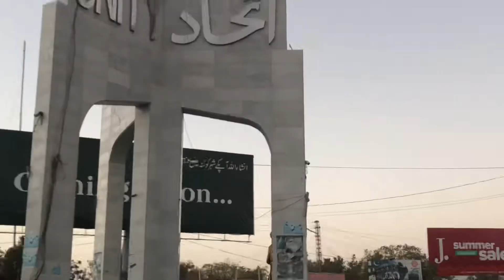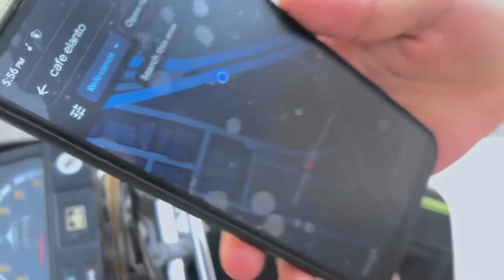Got an Iphone 14 Pro Max?? Surprised by brother❤️